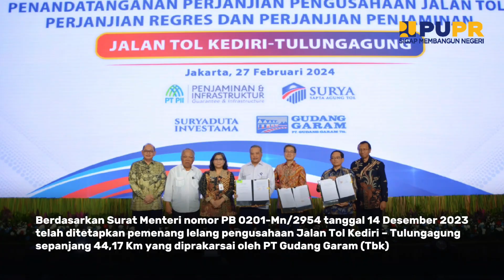JALAN TOL KEDIRI – TULUNGAGUNG DI JAWA TIMUR SEGERA DIBANGUN‼️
Kementerian Pekerjaan Umum dan Perumahan Rakyat (PUPR) bersama seluruh mitra kerja dan Badan Usaha Jalan Tol (BUJT) juga terus berupaya melanjutkan pembangunan Jalan Tol untuk ruas-ruas baru.

Berdasarkan Surat Menteri nomor PB 0201-Mn/2954 tanggal 14 Desember 2023 telah ditetapkan pemenang lelang pengusahaan Jalan Tol Kediri – Tulungagung sepanjang 44,17 Km yang diprakarsai oleh PT Gudang Garam (Tbk). Selanjutnya, pada tanggal 12 Februari 2024 pemrakarsa PT. Gudang Garam (Tbk) telah membentuk dan mendirikan BUJT bernama PT Surya Sapta Agung Tol.

Pelaksanaan proyek ini ditandai dengan Penandatanganan Perjanjian Pengusahaan Jalan Tol (PPJT), Perjanjian Regres dan Perjanjian Penjaminan Jalan Tol Kediri – Tulungagung yang disaksikan secara langsung oleh Menteri PUPR Basuki Hadimuljono